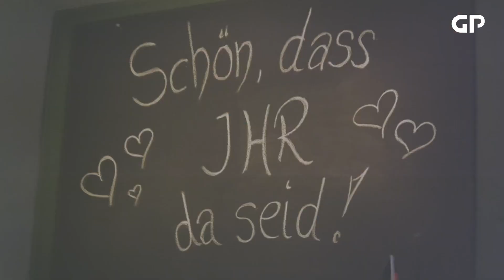📢🎉 Sommerfest 2024 🌞📦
Vergangene Woche fand unser Sommerfest am Standort Jülich statt, und wir sind begeistert, dass so viele Kolleginnen und Kollegen mit uns gefeiert haben! 🙌 Die Stimmung war familiär und herzlich, und es wurde viel gelacht, gequatscht und getanzt. Egal ob langjährige Teammitglieder oder Neuzugänge, alle hatten großen Spaß!

Ein riesiges Dankeschön an alle, die dabei waren und diesen Abend so schön gemacht haben. 😊❤️ Wir freuen uns schon auf viele weitere (Sommer-)Feste! 🌟🎊